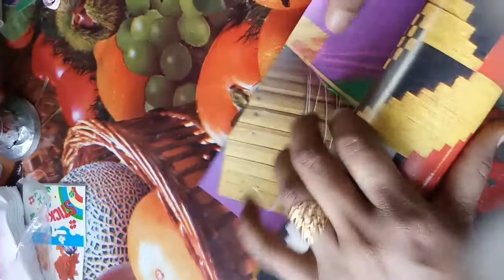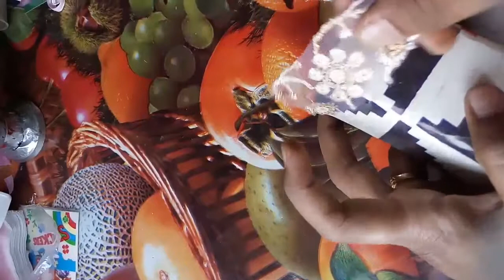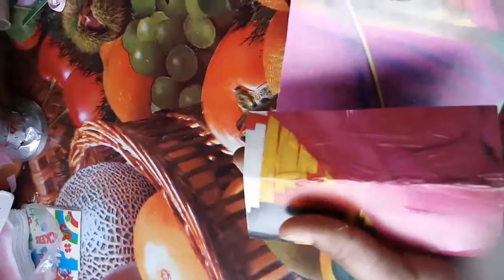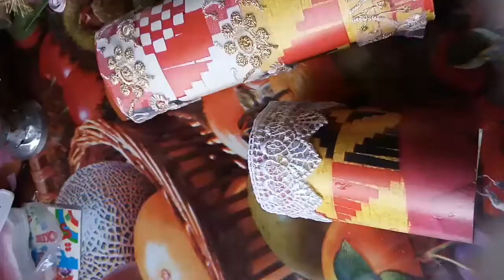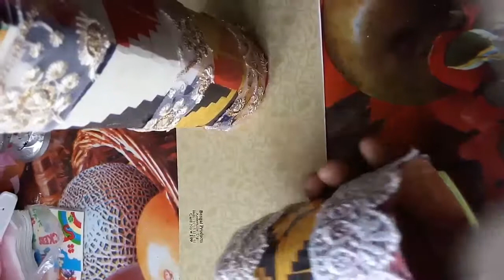Just amazing.....!!!!!..Bangladeshi design.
If u want to decorate your house,office and other places as u dream You are in right place to know actually how you have to do that.In my videos i am trying to show you how you can reduce your decoration cost by using your spare tools and other things and how to make beautiful decoration items  by using those spare things.Lets enjoy ...:)